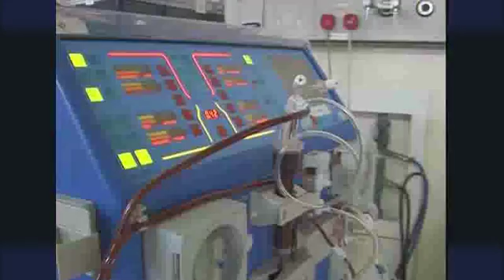Scientific advancements in organ transplantation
Experts from the MRC Centre for Transplantation at King's College London, based at Guy's Hospital, reveal exciting new scientific developments for people with an organ transplant, intended to help prevent rejection of the new organ and extend its life.